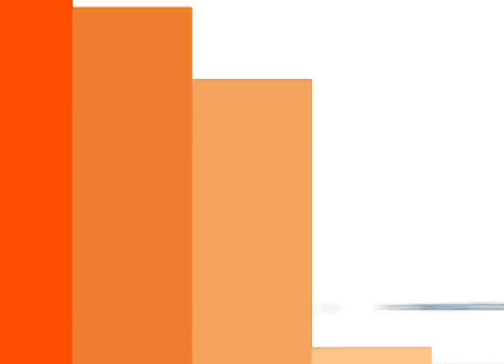Este sábado en Mujeres Al Borde conoceremos si¿El M0rb0 vende o no? - Promoción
Este sábado en Mujeres Al Borde conoceremos si ¿El M0rb0 vende o no?

Este sábado en Mujeres Al Borde  conoceremos si ¿El Morbo vende o no vende? Con los mejores invitados Candy Flow @candyflow__, Jose Angel Morvan @joseangelmtv, Claudia Pérez @latora18, Gary Acosta

“Mujeres al Borde” es un talk show dedicado a la mujer de hoy que  se trasmite cada sábado a las 11:30PM por “Telesistema canal 11” para la Republica Dominicana y es conducido por la Coach y comunicadora “Ingrid Gómez”

¿Qué es lo que hablamos las mujeres cuando nos reunimos a solas entre amigas en un “girls-night-out”? Allí, lo contamos todo, nos creemos terapeutas y a veces lo somos, abrimos nuestro corazón y sacamos todo lo que nos inquieta, a pantis quitao.

Aquí la Coach “Ingrid Gómez” hace una invitación abierta de mujer a mujer, a encontrar el balance en nuestras vidas, mostrándonos a través de interesantes debates, ricas historias, mujeres influyentes y de la mano de los expertos, que no importa lo complejo que parezca el mundo o los reveses que nos de la vida, si somos solidarias y unidas podemos reinventarnos y aprender a amarnos, logrando así ser mujeres seguras, libres, empoderadas y protegidas.

Este sábado en Mujeres Al Borde conoceremos si ¿El M0rb0 vende o no?   | Mujeres Al Borde | Telesistema canal 11